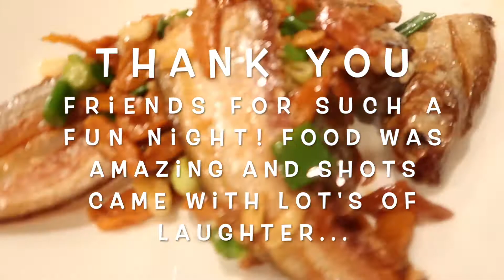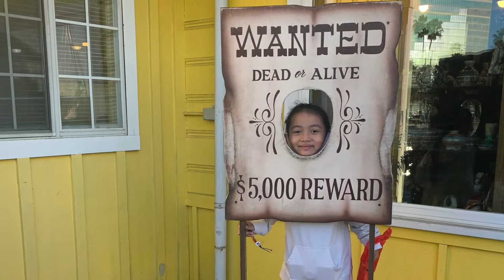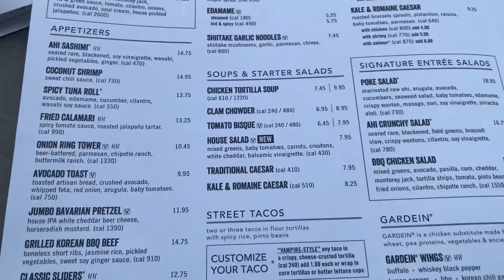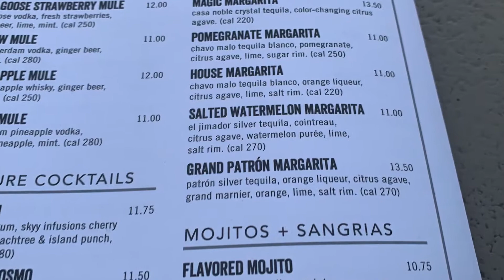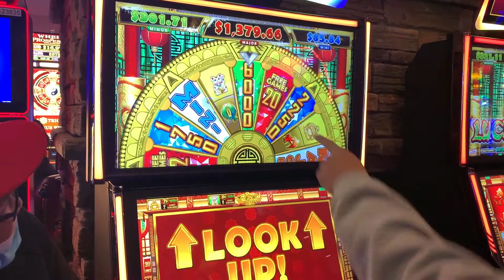Long Beach, CA Trip - March 5-7, 2021 Vlog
Hi Friends,

We took a quick trip to Long Beach, CA to visit our friends. It was a fun memorable getaway for sure!